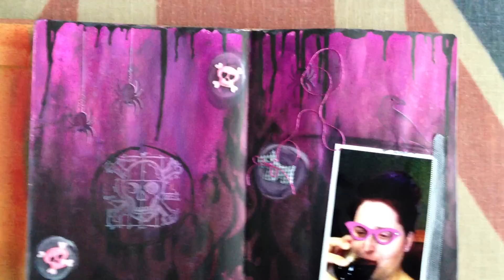Dylusions Art Journal by The Inked Stamper